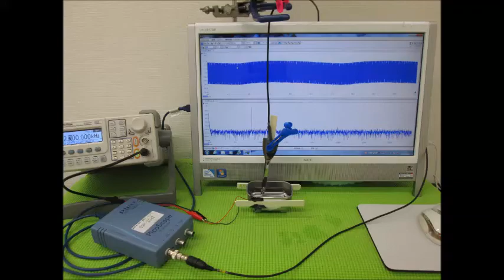オリジナル超音波実験 ultrasonic-labo